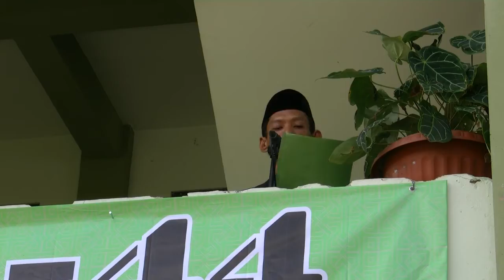Apel Milad 44: Sejarah Singkat Pondok Pesantren Daar el-Qolam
Sejarah Singkat Pondok Pesantren Daar el-Qolam, Pasir Gintung, Jayanti, Tangerang, Banten, dibacakan oleh Ust. Saeful Bahri, M.S.I. dalam rangka Upacara/Apel Memperingati Milad ke-44 Pondok Pesantren Daar el-Qolam.